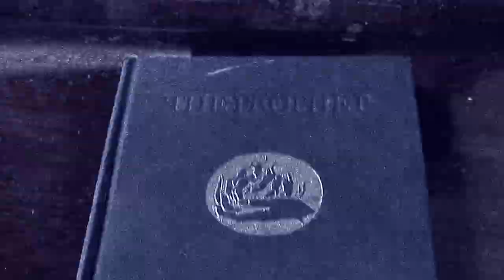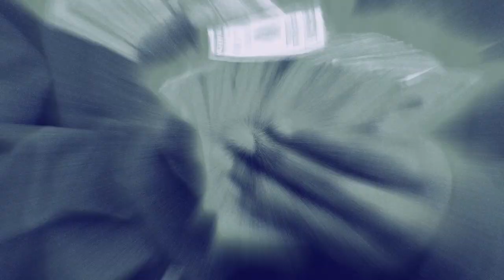Prophet: "Next Day Air"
Title track from major motion picture Next Day Air. (Directed by Benny Boom. Starring Donald Faison, Mike Epps, Mos Def, Wood Harris & Lauren London.) Video Credits: Music & Lyrics by Prophet. Produced by Lucky Rodgers. Shot & Edited by Chris Papagapitos. Viral Footage by Billy Broham/HoodNews. Special Thanks Alex Alonso/StreetGangs.com, Billy Broham/HoodNews, Benny Boom, Cutta Tone, Low-Key, Marcella, Nicole, Randall Mills/StudioFred.com, Rob, that PA who showed up all late and still got paid even though he didn't really do shit, and everyone else who showed up for the shoot (including that cop...)